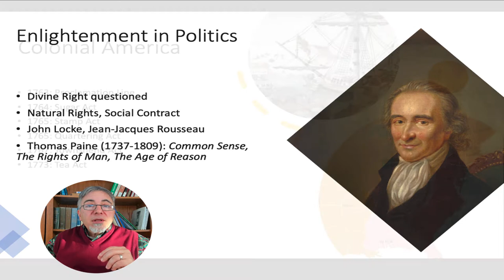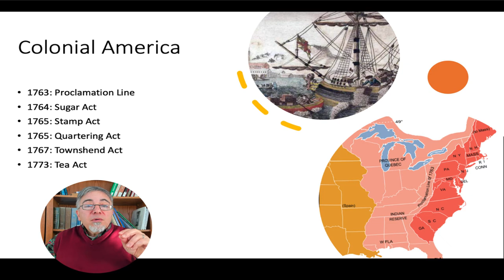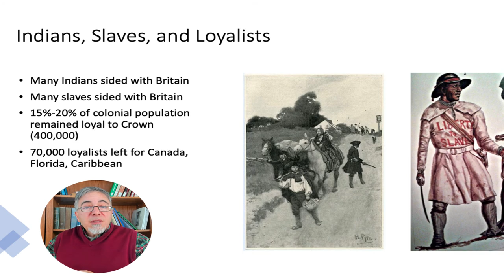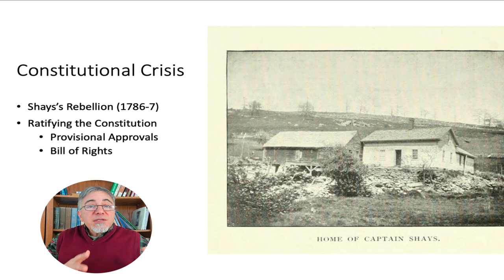Revolutions, part 4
This is the 4th of 7 in a new chapter/lecture in Modern World History for my class and anyone else who may be interested. This section covers the Enlightenment in politics, the American Revolution, and the dissatisfaction leading to the US Constitution and Bill of Rights.